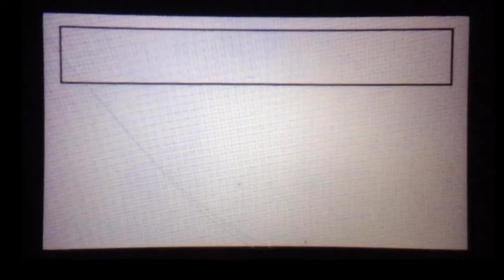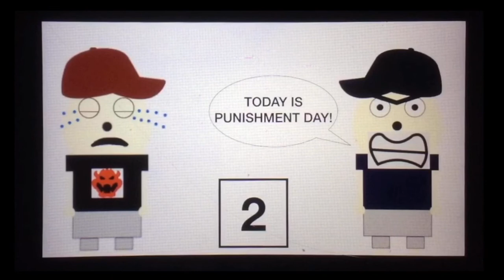Evil Dave Seiver’s 2nd Punishment Day (13+)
Original Version Rated: PG-13
TV Version Rated: TV-14-LV

Full Cast/Voices:
AnimationGuy123 (Me) - (uncredited)
WrapperOfflineFan827 - (uncredited)
Dave Seiver - Brian (United Kingdom)
Evil Dave Seiver - Steven (United States)